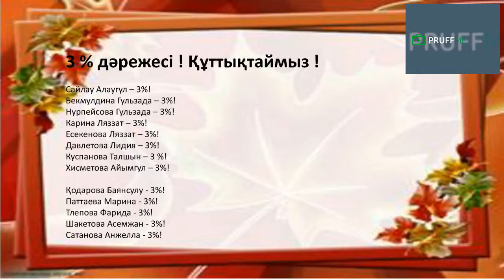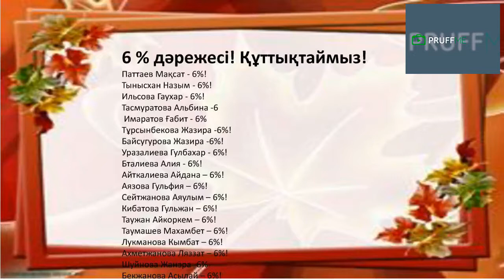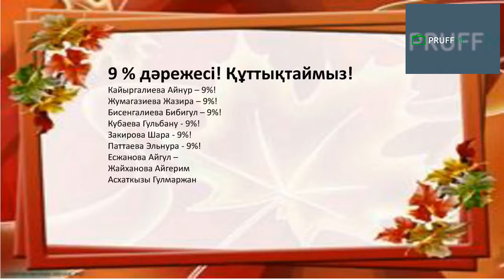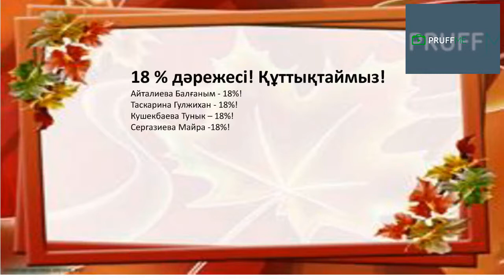Жетістік марафоны! № 2 каталог қорытындысы бойынша